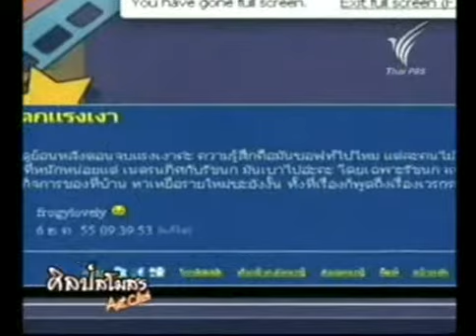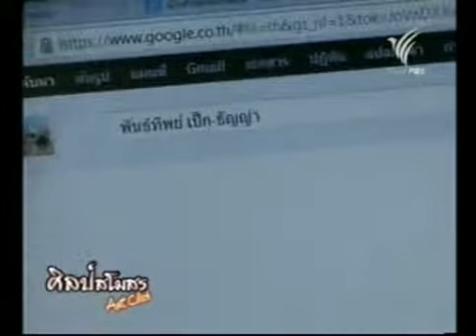ศิลป์สโมสร ศุกร์สรรบันเทิง 1/3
ศิลป์สโมสร วันศุกร์ที่ 28 ธ.ค. 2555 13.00 น.